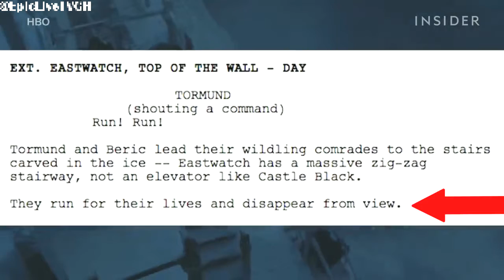GAME OF THRONES Season 8 - All Hidden details You should know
What is been hidden in the official trailer for Game of Thrones season 8, revealed here in this masterpiece! watch it all on HBO from April 14th 2019.